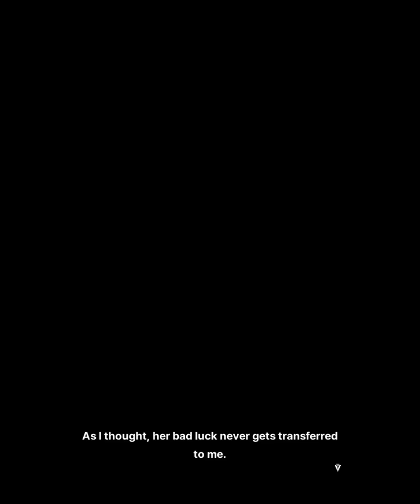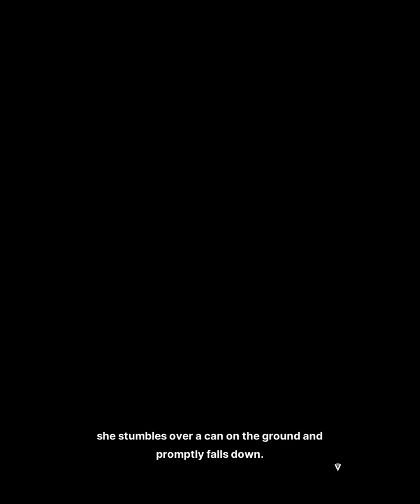Heads or Tails ? - NIKKE Rogue Bond Story